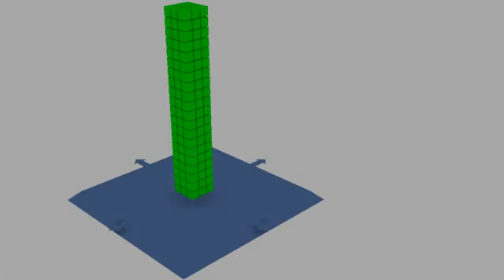manycubesB_low.mov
activating objects by proximity + rbd autofreeze (yellow: active, green: inactive)